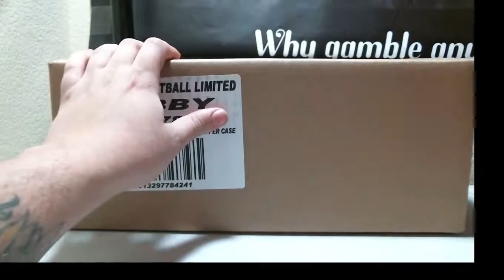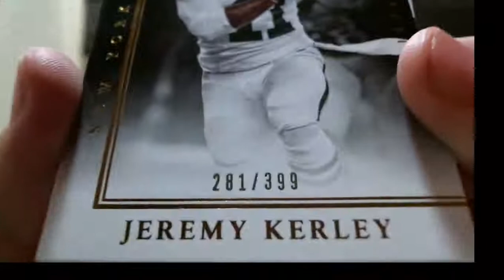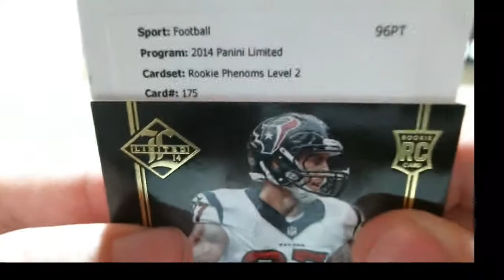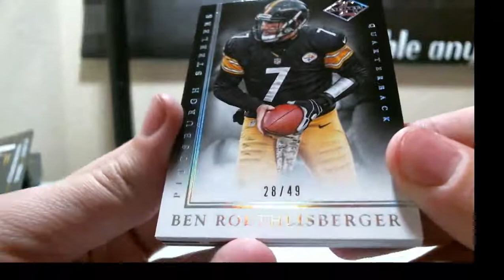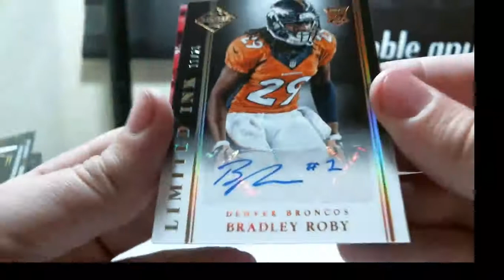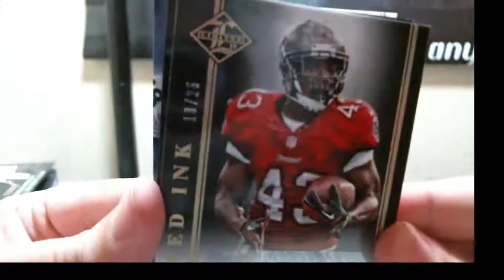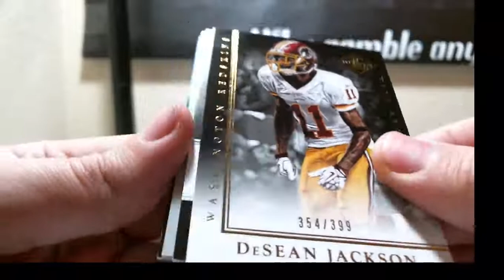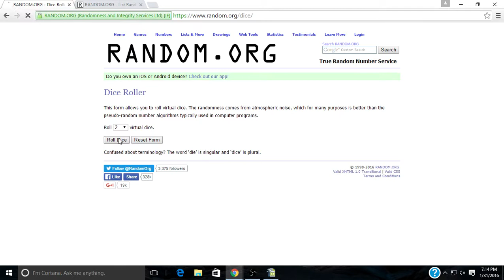2014 Panini Limited Football 5 Box Case Break 1-31-2016 (eBay Break)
2014 Panini Limited Football 5 Box Case Break 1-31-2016 (eBay Break)